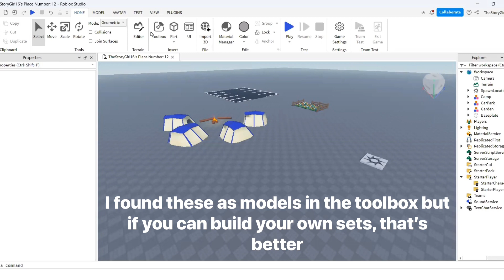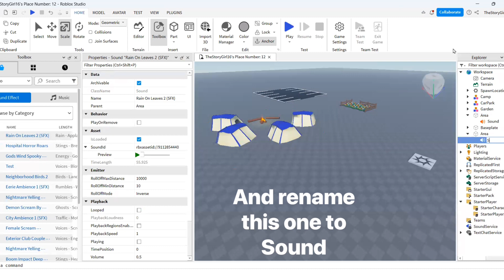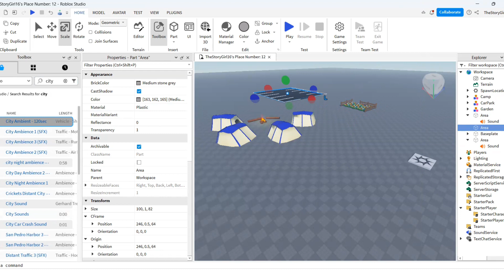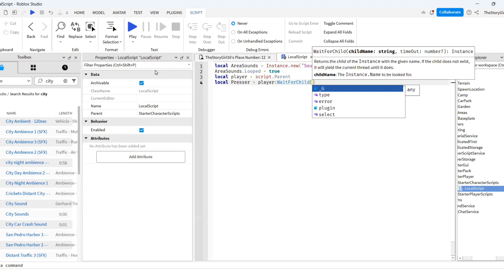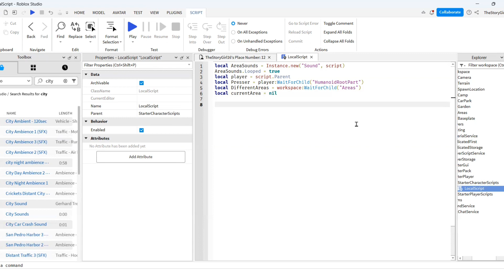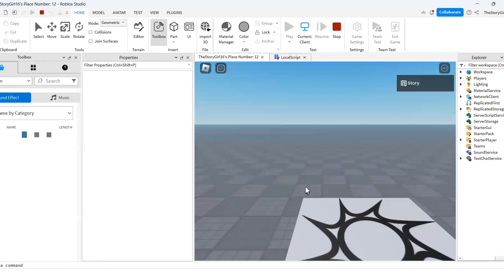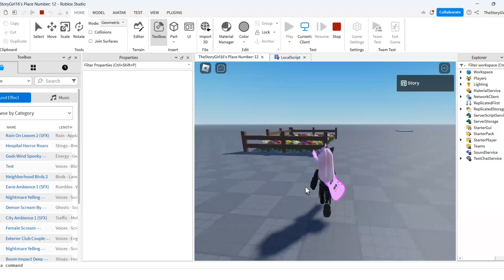Roblox Studio How To - Create Sound Regions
Build sound regions in Roblox Studio so that as players enter different areas they hear different sound effects or music!
Script:
local AreaSounds = Instance.new("Sound", script)
AreaSounds.Looped = true
local player = script.Parent
local Presser = player:WaitForChild("HumanoidRootPart")
local DifferentAreas = workspace:WaitForChild("Areas")
local currentArea = nil

game:GetService("RunService").Heartbeat:Connect(function()
 local raycast = Ray.new(Presser.Position, Presser.CFrame.UpVector * -1000)
 local part = workspace:FindPartOnRayWithWhitelist(raycast, {DifferentAreas})
 if part and part.Parent == DifferentAreas then
  if part ~= currentArea then
   currentArea = part
   AreaSounds.SoundId = currentArea.Sound.SoundId
   AreaSounds:Play()
  end
  else
  currentArea = nil
  AreaSounds:Stop()
 end
end)